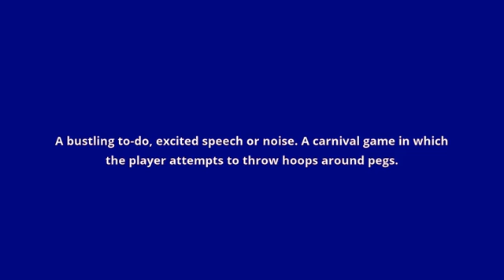what is the meaning of hoopla